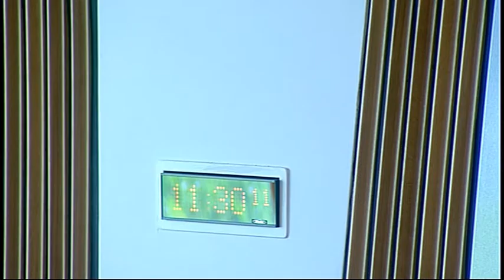Delegated Powers and Law Reform Committee - Scottish Parliament: 26th May 2015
- Delegated Powers and Law Reform Committee. Agenda

1. Decision on taking business in private: The Committee will decide whether to take items 8 and 9 in private.

2. Instruments subject to affirmative procedure: The Committee will consider the following—
Education (School Lunches) (Scotland) Regulations 2015 [draft];
Registers of Scotland (Voluntary Registration, Amendment of Fees, etc.) Order 2015 [draft];
Water Environment and Water Services (Scotland) Act 2003 (Modification of Part 1) Regulations 2015 [draft];
Historic Environment Scotland Act 2014 (Ancillary Provision) Order 2015 [draft];
ScottishPublic Services Ombudsman Act 2002 Amendment Order 2015 [draft].

3. Instruments subject to negative procedure: The Committee will consider the following—
Rural Development (Scotland) Regulations 2015 (SSI 2015/192);
Rural Payments (Appeals) (Scotland) Regulations 2015 (SSI 2015/194).

4. Instruments not subject to any parliamentary procedure: The Committee will consider the following—
Historic Environment Scotland Act 2014 (Commencement No. 3) Order 2015 (SSI 2015/196 (C.31)).

5. Prisoners (Control of Release) (Scotland) Bill: The Committee will consider the Scottish Government’s response to points raised on the delegated powers provisions in this Bill at Stage 1.

6. Pensions instruments: The Committee will consider correspondence from the Deputy First Minister and Cabinet Secretary for Finance, Constitution and Economy.

7. Public Services Reform (Scotland) Act 2010 (Part 2 Extension) Order 2015: The Committee will consider correspondence from the Deputy First Minister and Cabinet Secretary for Finance, Constitution and Economy.

8. Inquiries into Fatal Accidents and Sudden Deaths etc. (Scotland) Bill: The Committee will consider a draft report to the Justice Committee.

9. Correspondence from the Minister for Parliamentary Business: The Committee will consider a paper by the Clerk.